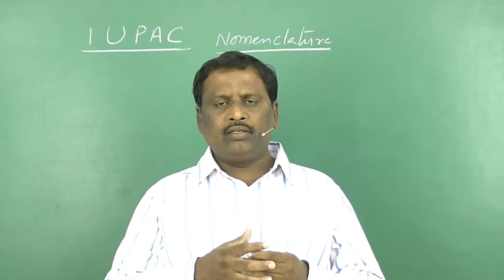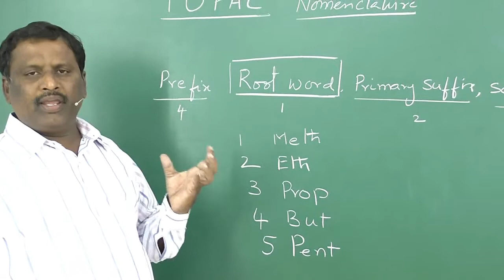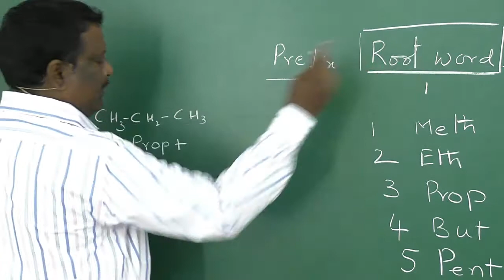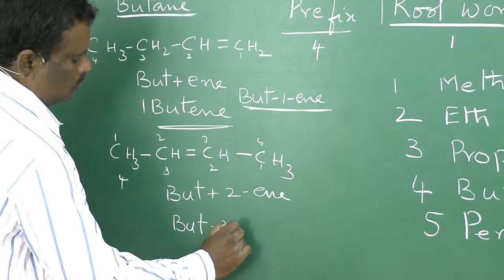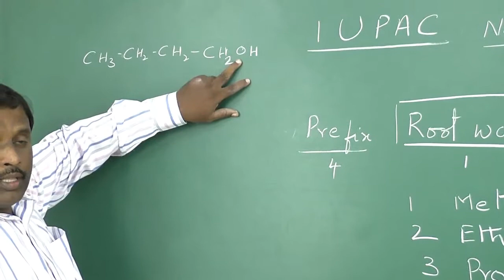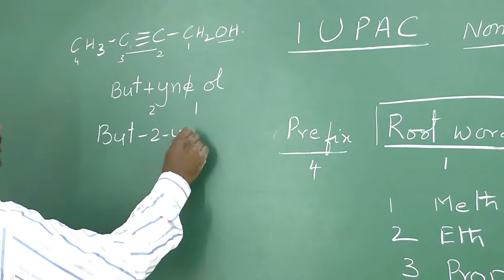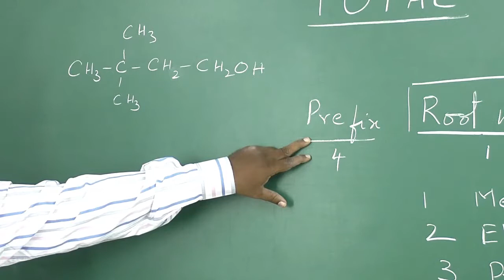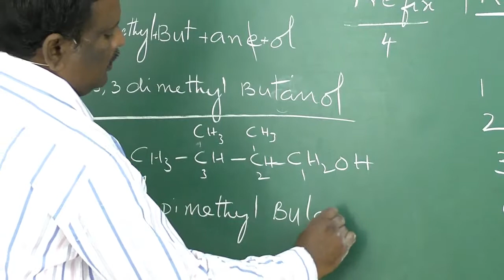iupac nomenclature of organic compounds